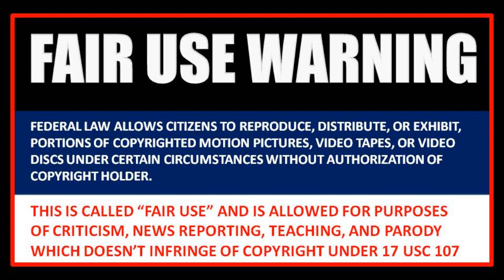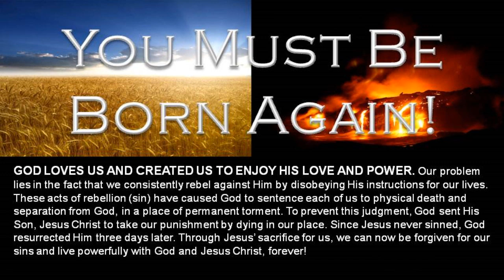IMMIGRANTS SEEK HELP FROM DEAD SAINT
As a border crisis involving the influx of tens thousands of children from Central America unfolds, the faithful of Southern California are flocking to Santo Toribio Romo Gonzalez.

The Catholic saint, who they believe watches over immigrants, flew in for his first visit to Los Angeles last weekend. He came from a tiny town in the Mexican state of Jalisco in the form of a fragile wooden statue that will tour churches across three counties.

"It cost the price of two first-class tickets to get him here, but we did it," said Rosa Gonzalez of Chatsworth, who handled the saint's transportation. "Now here he is, bringing blessings to everyone."